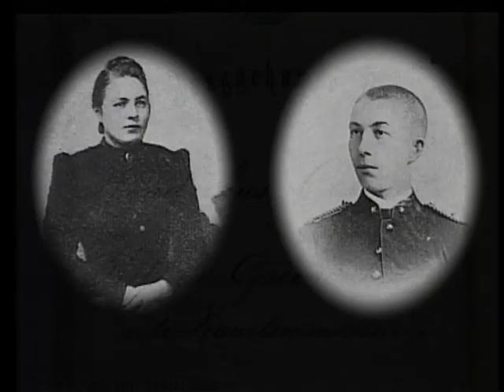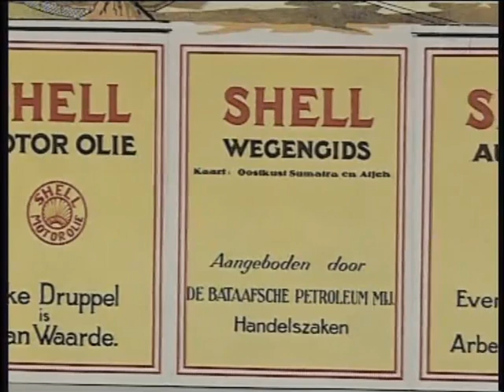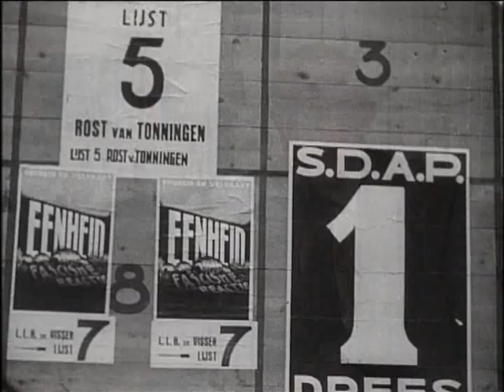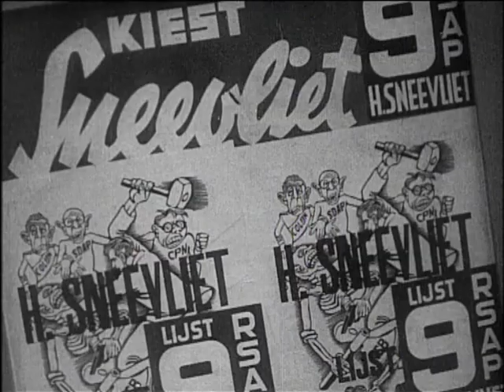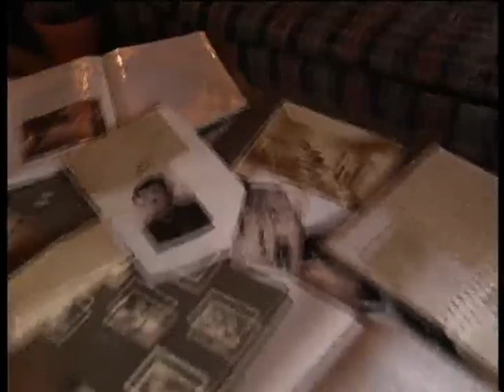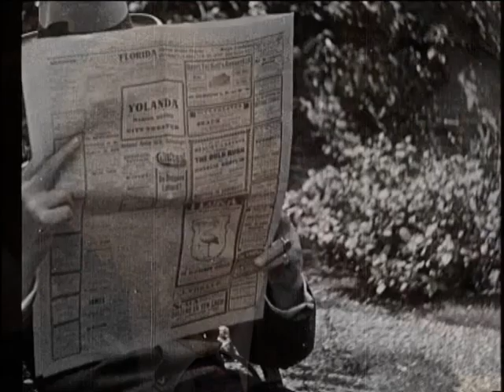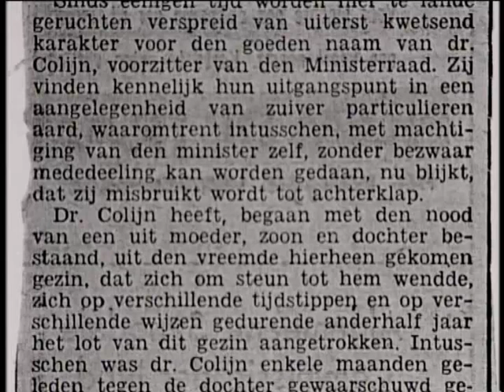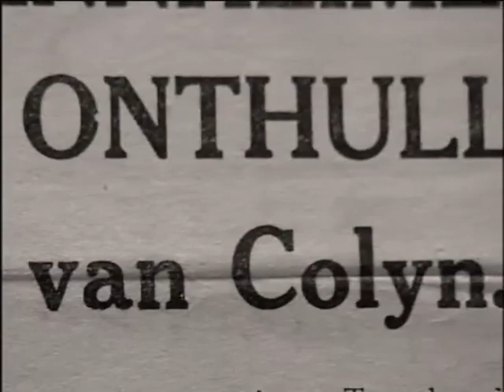Andere Tijden over Hendrik Colijn van de ARP (2004)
Hendrikus Colijn is misschien wel de meest verguisde Nederlandse minister-president. Hoewel hij tijdens zijn regeerperiode zeer populair was, is hij achteraf zwaar bekritiseerd. Zijn economische beleid zou niet deugen en zijn verkeerde inschatting van de dreiging van Nazi Duitsland is hem zeer kwalijk genomen.

Het beeld dat nu van Colijn bestaat is er een van keihard optreden, betuttelende toespraken en struisvogel politiek: ‘Gaat u maar rustig slapen.’ Toen in 1998 deel één van de biografie van Herman Langeveld uitkwam, barstte er nog meer verontwaardiging los over Colijn’s acties in Nederlandsch Indië.

Toch was Colijn in de jaren dertig voor velen de sterke man die Nederland in een zware tijd nodig had.